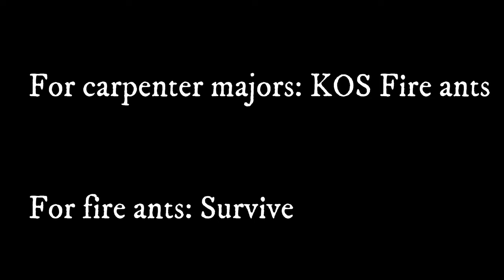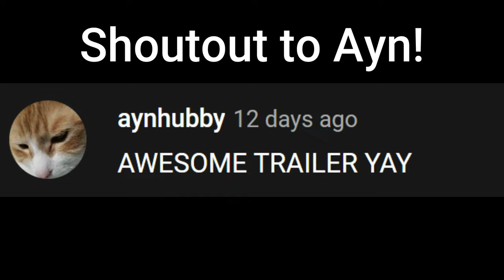The Maze | Ant Life Roblox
I originally recorded this video in July, but have been forgetting/procrastinating editing it until now, but since it's finally finished, I'm proud of the end result.
This was an event hosted through the Ant Life Discord. If you would like to join, the link to the server is under the group page in Roblox. It's 13+ only. Also FYI the host of this event was Darcy, not me. I was a co host.

Also let me know if you guys would watch Minecraft if I made a video on it, or live streamed it.

Video suggestions are always welcome if you want to see something specific.

Program for editing: Filmora Premium
Program for thumbnail: Picsart

Roblox: zSpitfireKitty (Display name: YourLocalSpitfire)